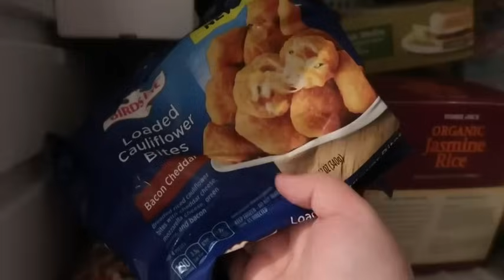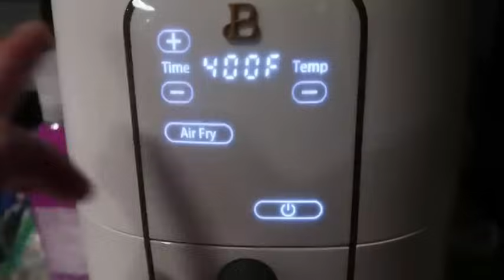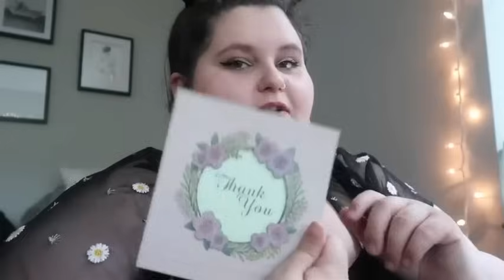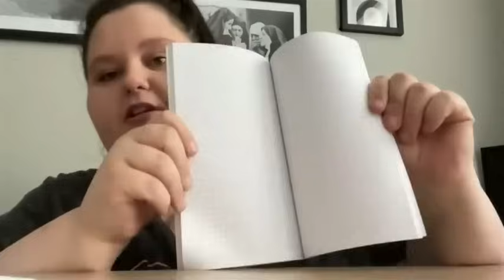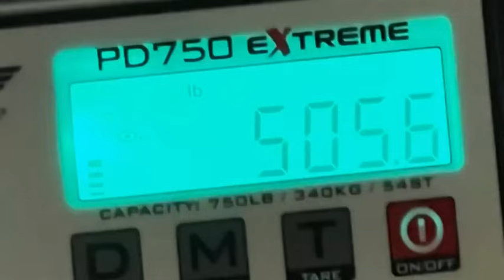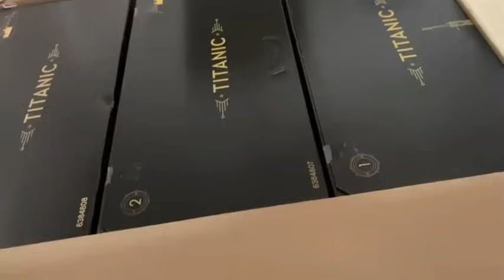Amberlynn Reid's WORST Molments